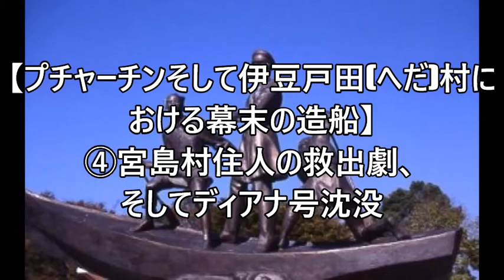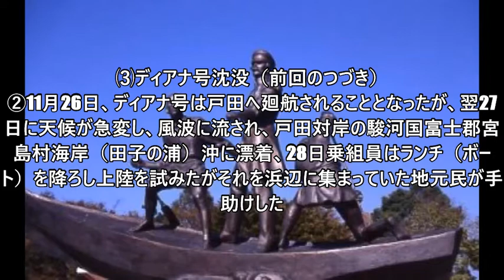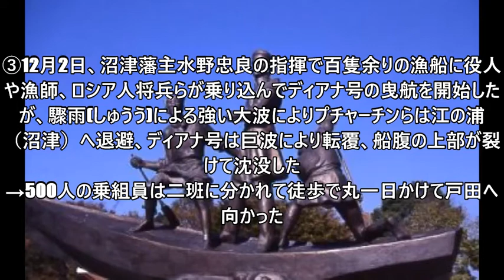【プチャーチンそして伊豆戸田(へだ)村における幕末の造船】④宮島村住人の救出劇、そしてディアナ号沈没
鳥取で参加した「鳥取黒木龍馬会」で催された『「安達清風日記」に読む幕末の鳥取藩』の読書会。会で発表する機会をいただいた際にまとめた資料に基づき、私のご先祖様もかかわったかもしれない（？）、幕末に実際にあったある出来事についてお伝えします。

第４回は、プチャーチンのディアナ号が戸田村に向かう途中に沈没してしまったこと、宮島村の住民が苦境に立たされたプチャーチンと乗組員たちを救出したことについて紹介します。

※動画の写真は「友好の像ープチャーチン提督と日本の漁夫ー」（富士市・広見公園）です。

「日露友好とディアナ号」（富士じかん（富士市シティプロモーション課））についてはこちらをご覧ください。

「鳥取黒木龍馬会」（「安達清風日記」読書会）についてはこちらをご覧ください。

森本監督の映画のチャンネルはこちらです。